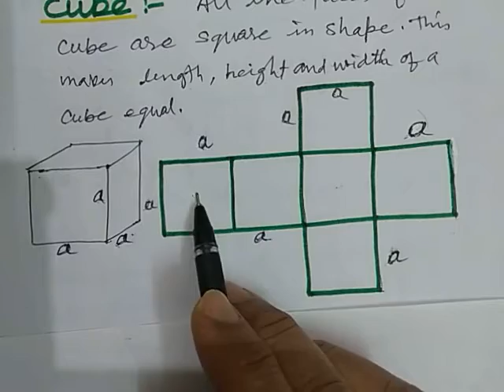Maths class for 8th, Ch.11 Mensuration, By I.C. Baleechwal , on 11/12/2020 .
Lateral surface area, Cube , Cylinder, solving some Examples etc.